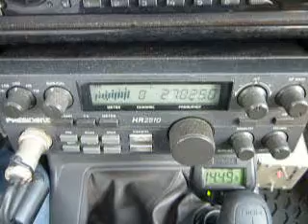03-14-2013 ModSquad JohnDeereCarolina's